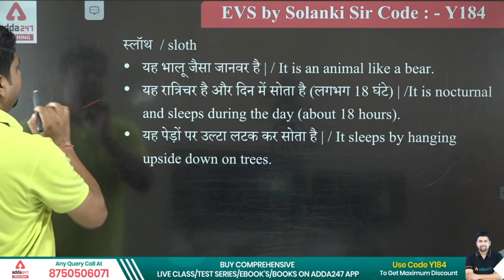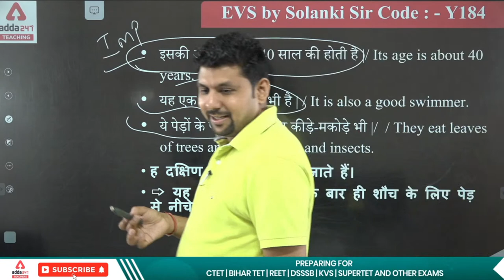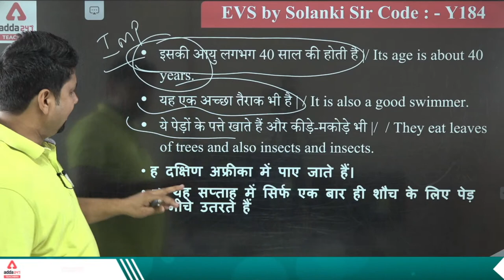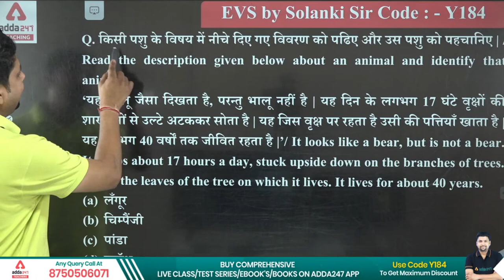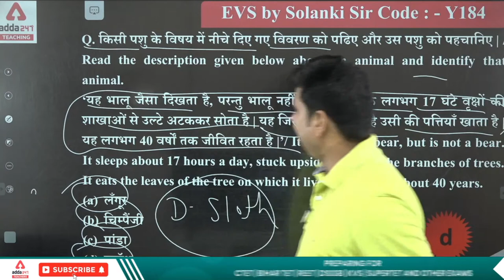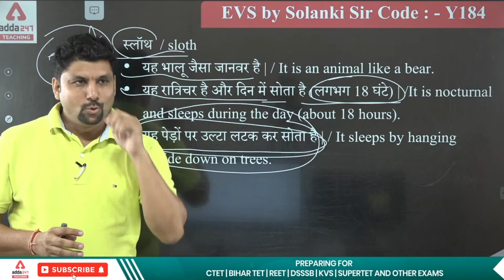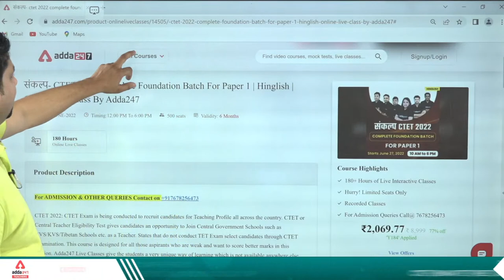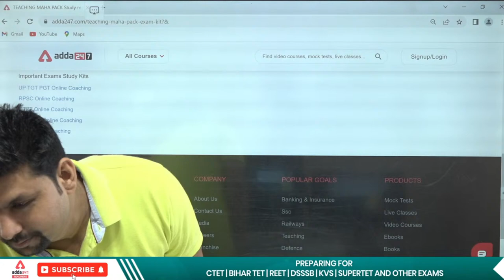Sloth से जुड़ी सारी जानकारी जाने एक वीडियो में | CTET/UPTET EVS | EVS By Solanki sir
Sloth से जुड़ी सारी जानकारी जाने एक वीडियो में | CTET/UPTET EVS

CTET 2022 Paper 1 & Paper 2 (Maths, Science & Social Science) Live Batches